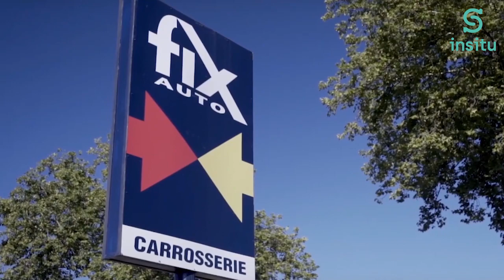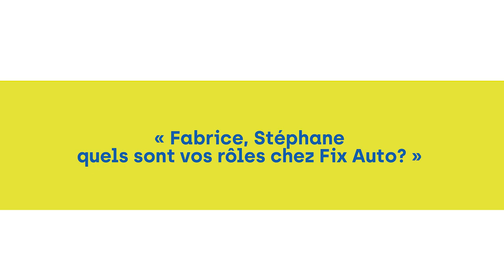ITV : Fix Auto & Insitu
Olivier Grouillard, Président de Fix Auto témoigne de la collaboration avec Insitu au sujet du pôle information de Fix Auto France.